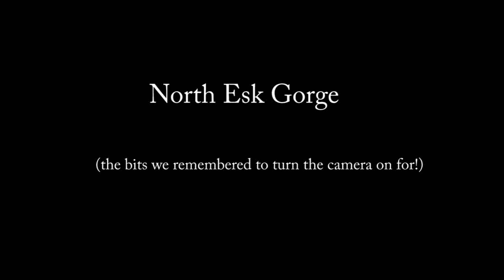north esk kayaking